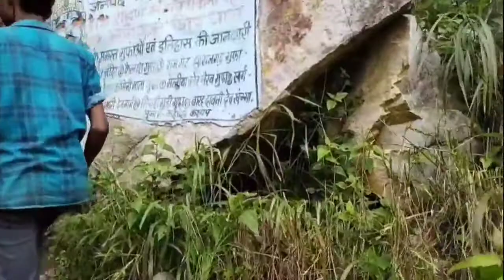Yahama MT-15|| मिचनार पहाड़ || Michnaar Mauntain ||Trekking || Tourist place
Yahmaha MT-15 ||मिचनार पहाड़  || Michnaar Mauntain  || Trekking  || Tourist place

🙏 Dosto Mai hoo sondhar korram,dosto aaj Mai aapko le Kar chalunga  michnaar pahad dosto haha ek baster ka bhaut hi khoobsurat paryten histhal hai jahah par aap Trekking Kar sakte ho.yaha ek picnic sapart bhi hai aur night camping bhi kr sakte ho dosto yahan par aa k aisa lagega mano jannat hai is jagh pe log yahan par aane k liye tarste hai.
ya jagdalpur se Michnaar ki doori lagbag-45KM, Chitrakoot waterfall se Michnaar Mauntain ki doori lagbag-25KM, Raipur se Michnaar Mauntain ki doori lagbag-395KM hai dosto yahan par pure shall bar yahan par aa ja sakte ho.
Dosto yahah ek chota sa video aapk bhich lekar aa raha hoo video kaisa lga comment Kar k jarur batayen.

Video is educational purpose only copyright disclaimer under section 107 of the copyright act 1976 allowance is maid for fair use for purposes such us criticism comment news reporting teaching schocorchip and research fair use is a use permitted non-profit educational or personal use tips the balance in favor of fair use